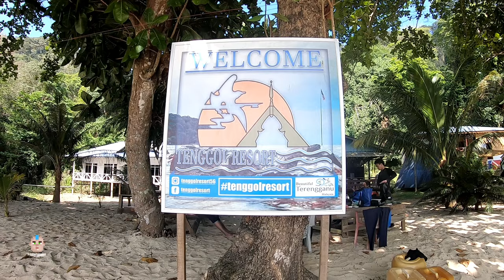[4K] TENGGOL ISLAND SCUBA DIVING VLOG | Diver's Hidden Gem. GoPro HERO6 Black Underwater + Filter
Note: Do stream in 1080p and above & no less please lol. 'Magenta' filter could bring a different hue.. ahh...

A day trip to Pulau Tenggol while staying on the main land. Unlucky to just have glimpse on a baby shark. Next time for sure!

LOCATION: Tenggol Island & Teluk Bidara (Terengganu)
DURATION: 2D, 1N
MAX DEPTH: 20M+ / 3 Dives

2019 is: moving really fast 😅